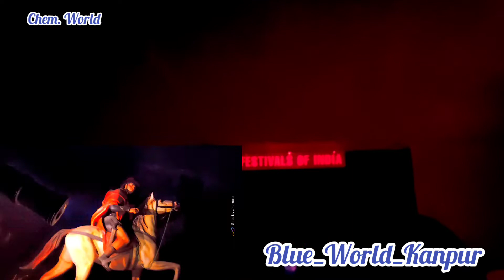Blue_world_kanpur_city